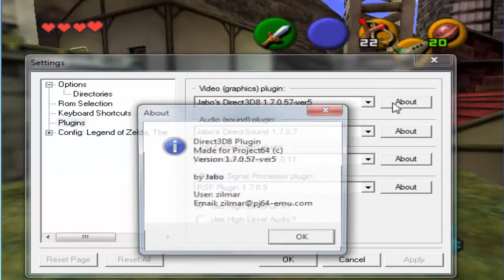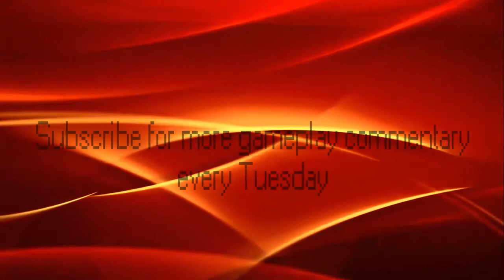Speeding Gorons and Bottles: TFG Plays Legend of Zelda Ocarina of Time Part 04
At first, this episode about ended up super boring; however, I found a really funny way to make some clips more exciting, but might try it on the next episode. It ought to be a fun time either way...still wish the computer was faster. That and apologies for audio mishaps. They were in a lot of places this time around. Anyway, better shields, bottle collecting and dancing Gorons, oh my! Awesome. See ya!

Legend of Zelda and Ocarina of Time (including all music, sounds, and visuals) are property of Nintendo copyrights throughout 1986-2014

commentary courtesy of Hayden Woods, under the alias of Tuned Fedora Gaming and Tuned Fedora Productions 12/09/14